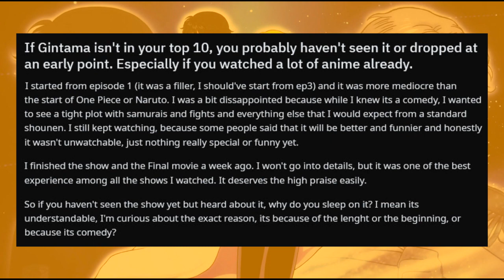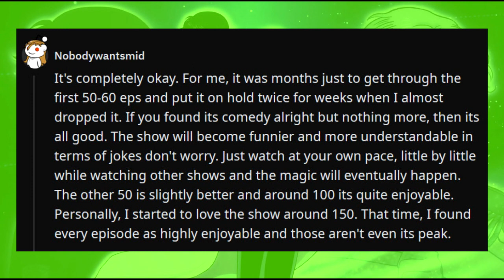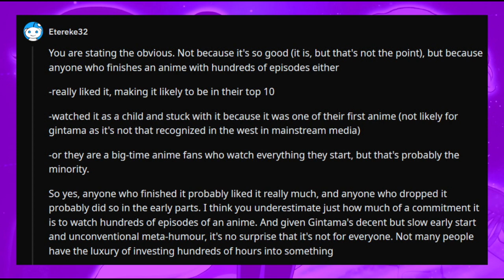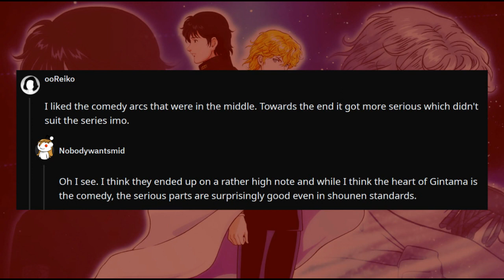Critical Anime Overview #190: Gintama the Final (the best movie of all times)